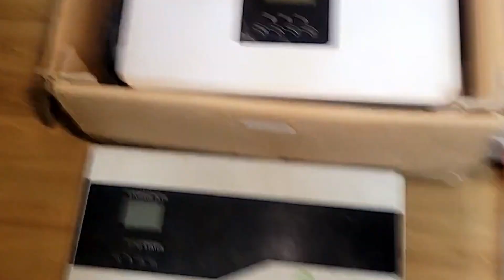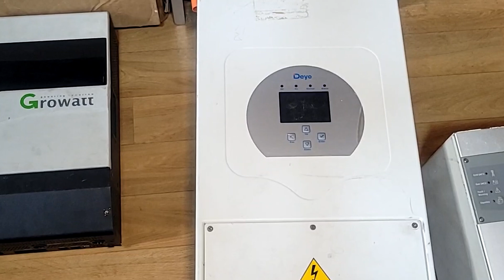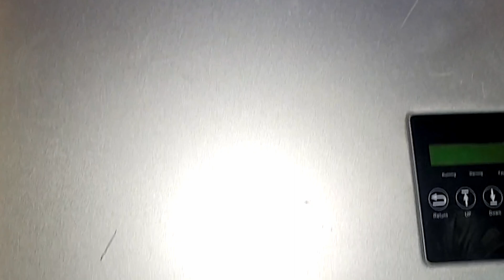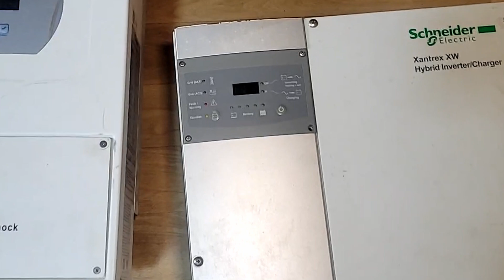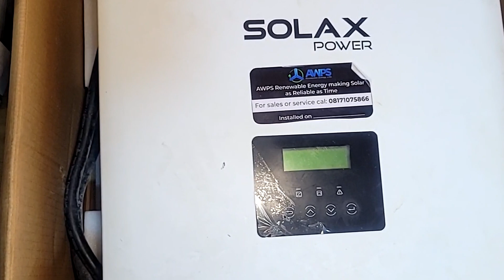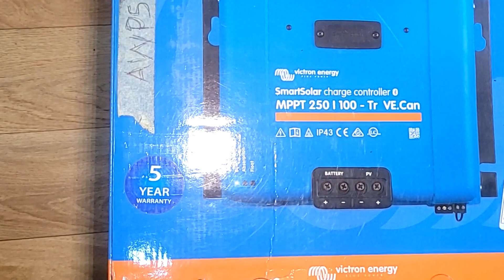Get The Scoop On Inverter Warranties! Do They Work? Find Out Who Has The Best Warranty Coverage.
We have the big names Schneider Electric Solar, Victron Energy going against SolaX, Deye and other manufacturers. Who gives the best warranty and experience when you have a failure?
00:00 Introduction
00:52 Deye
01:37 Genex
02:01 Growatt
02:36 Luxpower
03:24 Schneider
04:04 SolaX
04:47 Victron
05:38 Conclusion